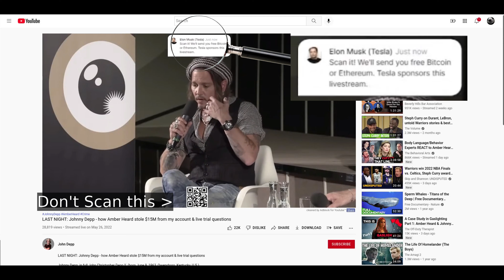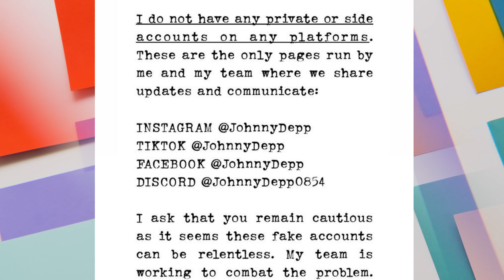SCAM! Be Careful of this Johnny Depp named Scam. Make Others also aware.Amber heard could advantage?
I've been made aware that there
are fake accounts pretending to
be me or people working with me.
I do not have any private or side
accounts on any platforms.
These are the only pages run by
me and my team where we share
updates and communicate:

I ask that you remain cautious
as it seems these fake accounts
can be relentless. My team is
working to combat the problem.
Thank you for your continued
support and for making me aware
of this issue!